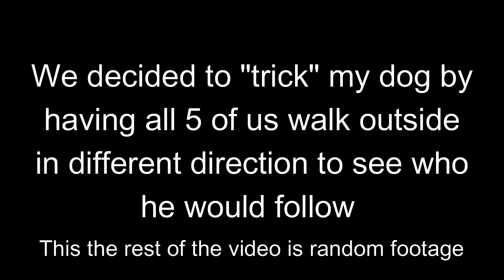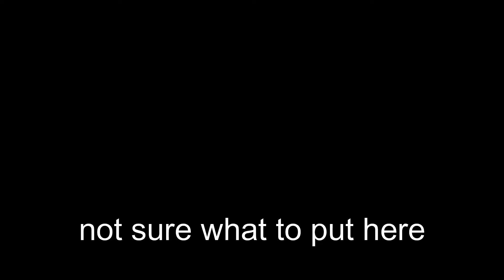WE TRICKED OUR DOG! (Bonus Vlog)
Hopefully you like these new style of vlogs as this how my videos will be for now. It is just like David Dobrik's videos/vlogs so don't call me a copy cat. I plan on posting a video twice a week. One video on Sunday the other on Wednesday.

Going to make a TikTok Account soon

We snuck onto the stage at this show!

I cant beileve this happend